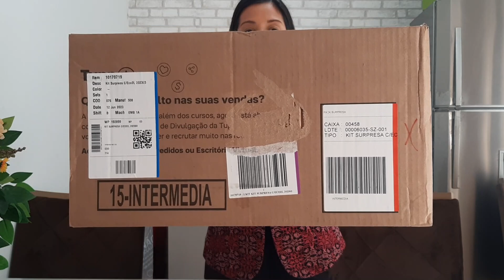OLHA O QUE VEIO NA MINHA CAIXA ! NÃO ACREDITO NISTO | CAIXA SURPRESA SEMANA 23 | Evellin Tupperware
No vídeo de hoje eu mostro a vocês ABRINDO CAIXA SURPRESA semana 23 terceira  semana do  VITRINE 6/2023 de OLHOS VEDADOS. Venha conferir!

Novo no canal? Beijos e até o próximo vídeo ♥